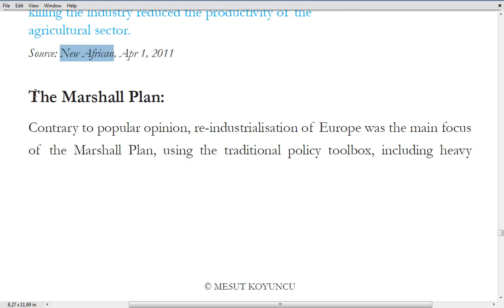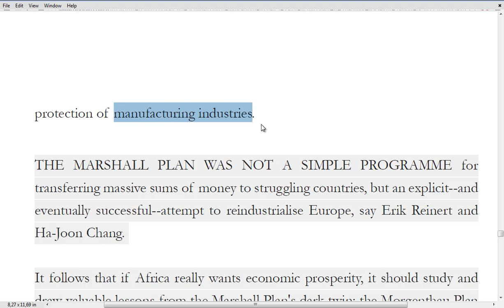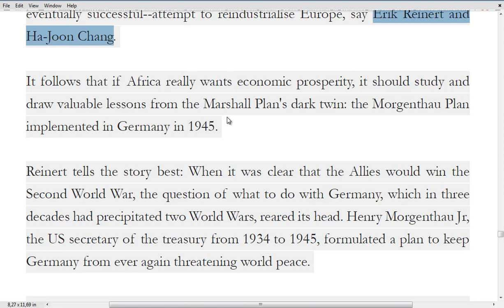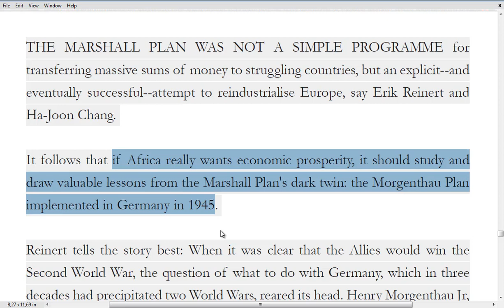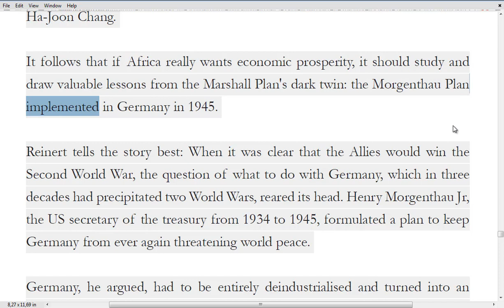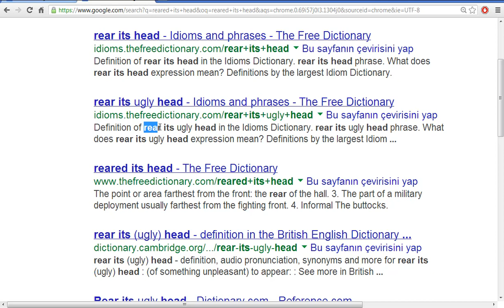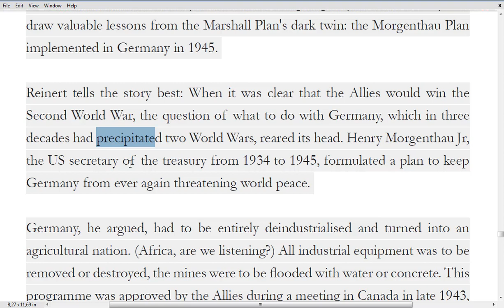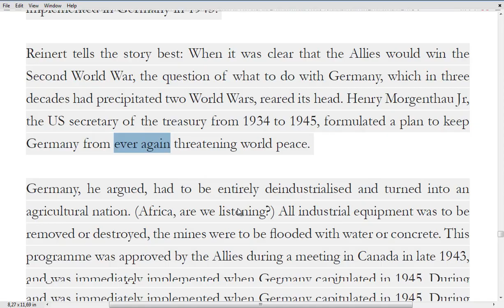YDS Metin Dersleri 91 - The Marshall Plan A - part 1